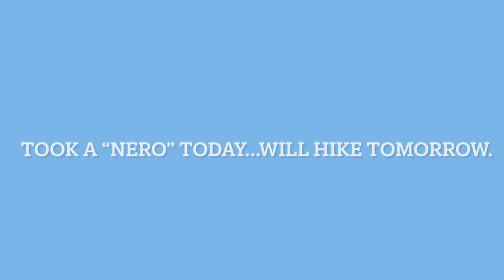Day 8 on the AT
“Nero day…. 3.9 miles from Deep Gap shelter to Dicks Creek Gap. Thunderstorms in the AM, pouring rain but fun, more trail magic and a comfy cabin for the night.
Back on trail tomorrow… no videos for approx 4 days! See you then!😘